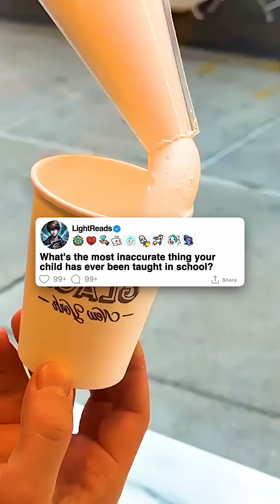freak2fr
What's the most inaccurate thing your child has ever been taught in school? My ten-year-old son came home from fourth grade absolutely convinced that blood is blue inside your body and only turns red when it touches oxygen, and he spent three weeks trying to prove this theory by holding his breath and checking his veins with a magnifying glass.
It started when Tommy's science teacher, Mrs. Williams, was explaining the circulatory system and apparently told the class that deoxygenated blood appears blue, which is why veins look blue through your skin. Somehow, this got translated in Tommy's mind to mean that all blood inside your body is actually blue until it comes out and touches air.
Tommy became obsessed with this "fact" and started conducting elaborate experiments to test his theory. He'd hold his breath for as long as possible while examining his wrists with a magnifying glass, convinced he could see blue blood flowing through his veins. When I found him doing this, he explained very seriously that he was "doing science."
The situation escalated when Tommy tried to convince his younger sister that she had blue blood like a horseshoe crab. He showed her pictures of blue-blooded animals online and insisted that humans were the same way. My five-year-old started telling everyone at preschool that she was part alien because her blood was blue.
Tommy's dedication to proving his theory reached new heights when he asked me to buy him a microscope for his birthday so he could "study blood samples in an oxygen-free environment." When I asked why he needed to do that, he explained his plan to extract blood in a vacuum chamber to see its "true blue color."
The breaking point came when Tommy got a small cut on his finger and immediately covered it with plastic wrap, claiming he needed to "preserve the blue blood before it turned red." When I tried to explain that blood is always red, he insisted I was wrong and that Mrs. Williams had taught them the real science.
I decided to do some research before having a conversation with his teacher. It took me about five minutes to find the correct explanation: deoxygenated blood is actually dark red, not blue. Veins appear blue through skin because of how light wavelengths penetrate tissue, not because the blood itself is blue.
When I gently corrected Tommy with this information, he looked at me like I was denying basic scientific facts. "But Mrs. Williams said blood is blue inside your body," he insisted. "She showed us pictures of blue veins and everything. Are you saying my teacher is wrong about science?"
I realized this was a delicate situation because I didn't want Tommy to lose faith in his teacher, but I also couldn't let him continue believing something completely incorrect. We looked up the real explanation together online, finding multiple sources that confirmed blood is always some shade of red.
The next day, I sent a polite email to Mrs. Williams explaining the confusion and asking if she could clarify the lesson for the class. She was mortified when she realized how her explanation had been misunderstood and admitted she'd been teaching the blue blood myth for years without fact-checking it.
Mrs. Williams spent the next science class correcting the misinformation and explaining how light refraction makes veins appear blue through skin. She used it as a great lesson about how scientific "facts" should always be verified through research and observation.
Tommy was initially disappointed that his blue blood theory was wrong, but he got excited about learning the real science behind vein coloration. He became fascinated with how light behaves differently when passing through various materials and started a new research project about optical illusions.
The best part was that Tommy's questioning led to Mrs. Williams updating her entire circulatory system curriculum to be more accurate. His persistent curiosity had accidentally improved science education for future fourth-graders.